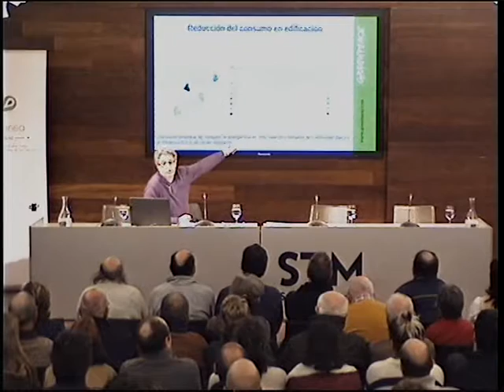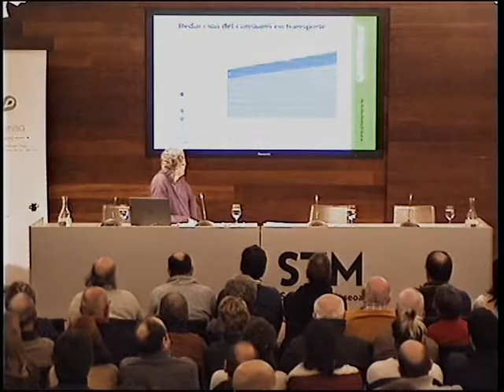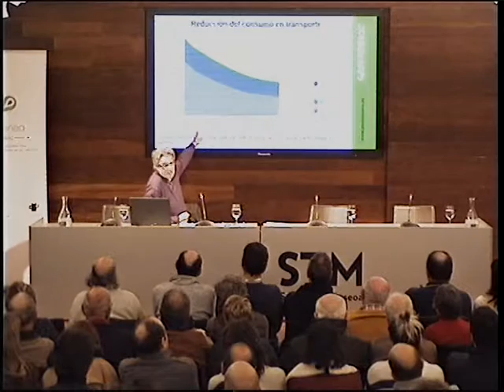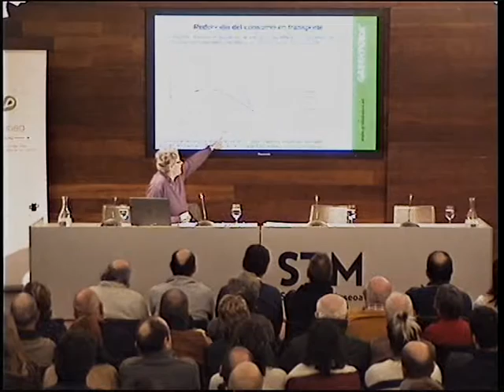Mario Rodríguez Vargas: "Ciudades 3.0" (1/2)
[eu] Greenpeace-Espainiako zuzendari Mario Rodríguez Vargasek 2017ko urtarrilak 25ean Donostiako San Telmo Museoan eskainitako hitzaldia, Cristina Enea Fundazioak eta Donostiako Udalak antolatutako AGORA K2050 hitzaldi-sortaren baitan.

[es] Charla ofrecida por el director de Greenpeace-España Mario Rodríguez Vargas en el Museo San Telmo de San Sebastián el 25 de enero de 2017, dentro del ciclo de conferencias AGORA K2050 organizado por Fundación Cristina Enea y el Ayuntamiento de San Sebastián.